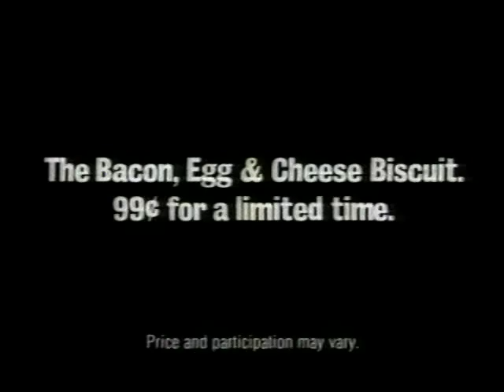Burger Kings Biscuit's 1996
Burger King's Biscuits are bigger than McDonald's - 1996 commercial for BK breakfast